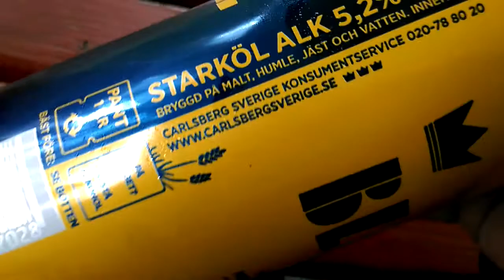Blågul - Ruåttalaista peruskuraa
Haaparannan tuliaisia. Pahoittelut kameran tarkennusongelmista.